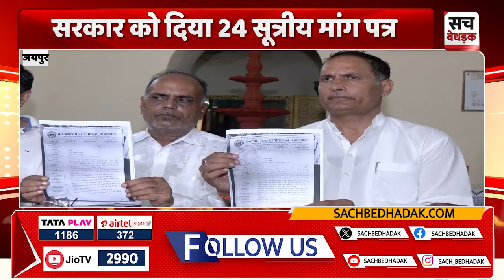09 बजे के बुलेटिन में देखिए Rajasthan की छोटी-बड़ी खबरें एक साथ | 25 August 2024 | Rajasthan News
About Video: 09 बजे के बुलेटिन में देखिए Rajasthan की छोटी-बड़ी खबरें एक साथ | 25 August 2024 | Rajasthan News